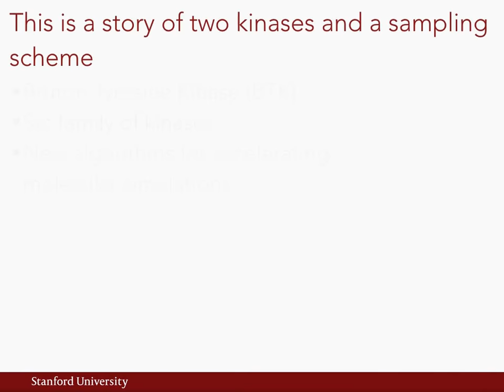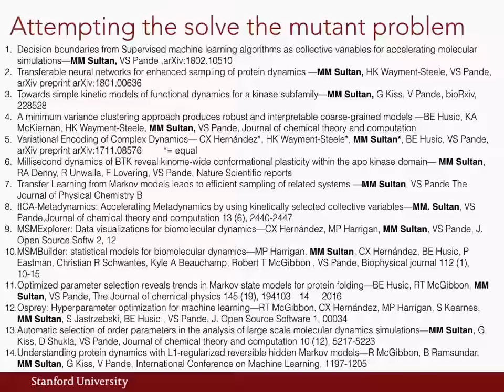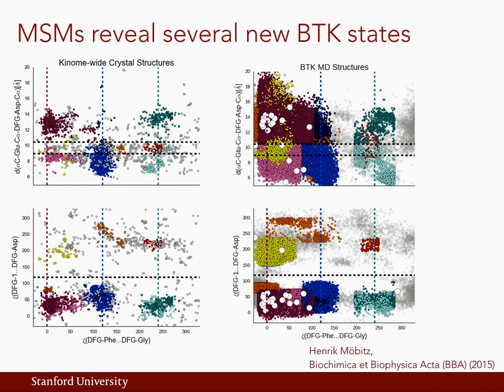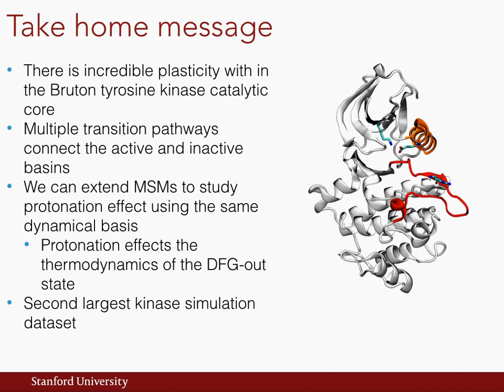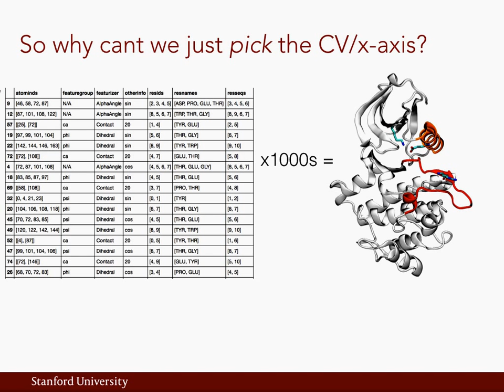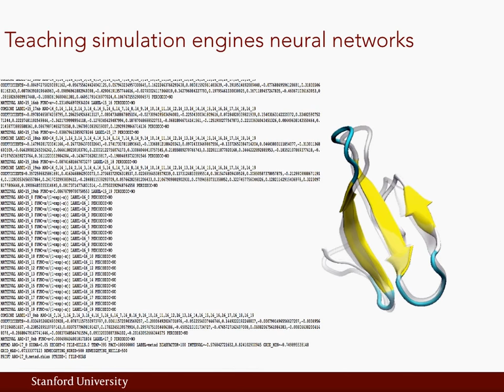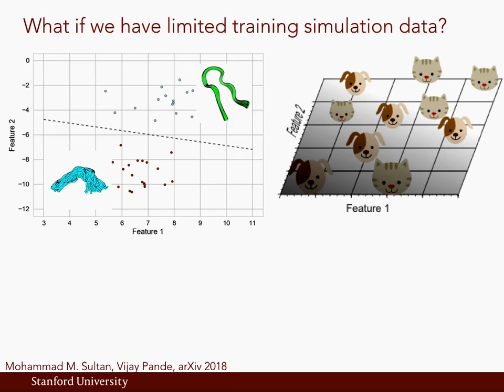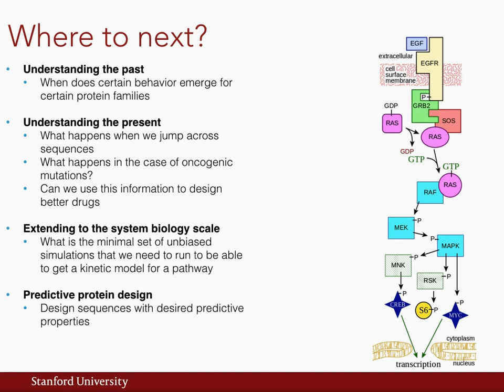Muneeb Sultan defense talk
Video of Pande lab graduate Mohammad Muneeb Sultan talking about his PhD research at the public part of his defense. The talk covers molecular simulations of protein kinases on folding@home, accelerated sampling algorithms, neural networks, and machine learning.